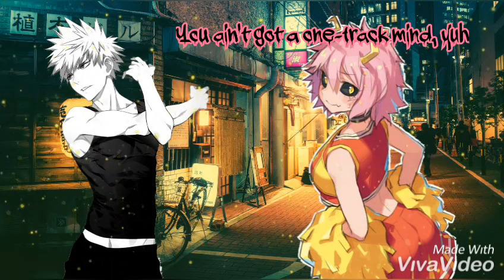✿Nightcore✿ ⇝ Bet On It✗God Is A Women ◁Switching Vocals▷